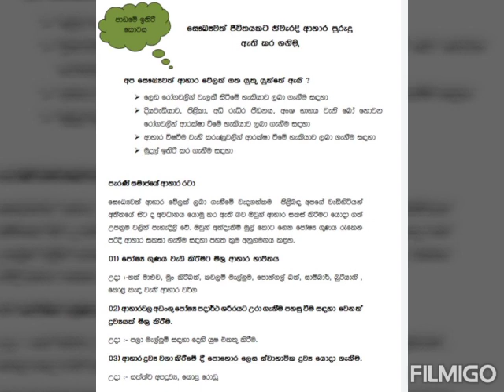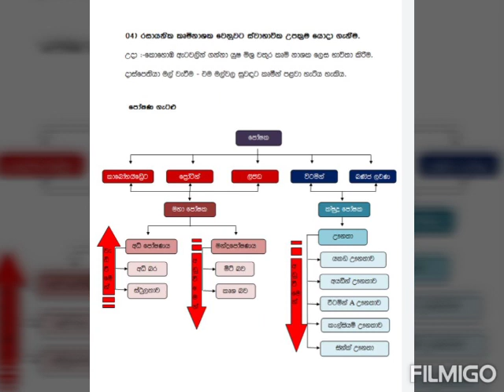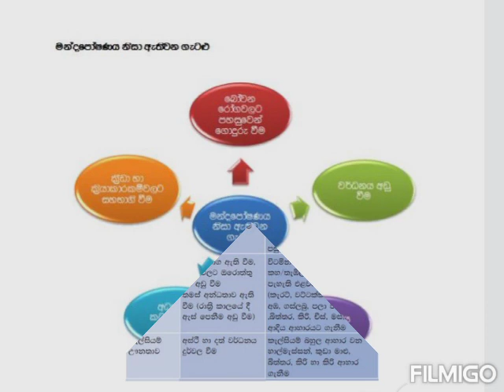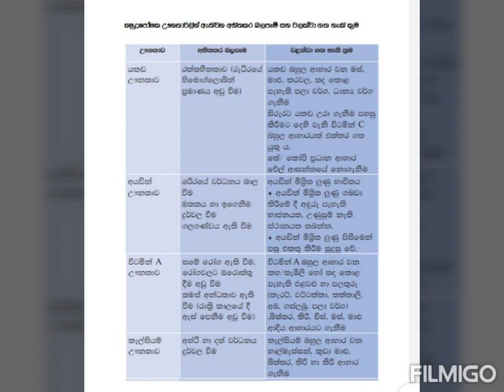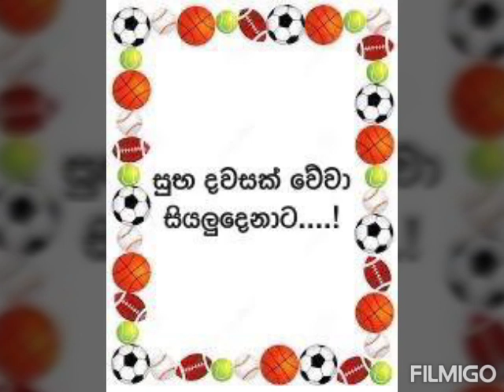06 ශ්‍රේණිය පෝෂණ අවශ්‍යතා සපුරා ගනිමු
06 ශ්‍රේණිය පෝෂණ අවශ්‍යතා සපුරා ගනිමු
කැලණිය ශ්‍රී ධර්මාලෝක විද්‍යාලීය ශාරීරික අධ්‍යාපනය අංශය